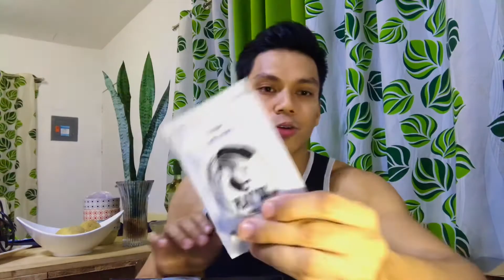Play Do Hair Color Clay Unboxing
It's time to look young and cool with Play 'Do Hair Color Clay. I love this product for it is washable and easy to use. It's healthy for your hair too because it has Vitamin E and Aloe Vera.
What color do you like to try on your hair? Gray, brown, blue, pink, purple or green?
Play Do is available in Lazada, Shopee, and Amazon US!

Play 'Do Hair Color Clay 20g sachets (Black Jack, Bourbon Brown, Ash Gray and Clear) are also available in selected Watson's stores. Perfect for gray hair coverage!  @playdohair